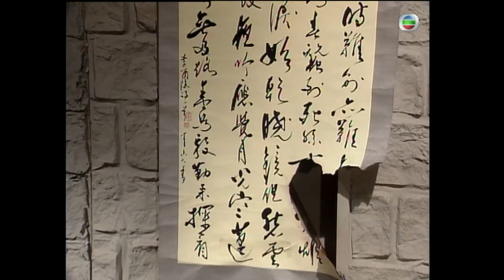TVB武俠劇 | 神鵰俠侶1995 15/32 | 古天樂(楊過)、李若彤(小龍女)重遇 | 古天樂、李若彤、傅明憲、李綺虹、白彪、魏秋樺 | 粵語中字 | 1995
The Condor Heroes 95《神鵰俠侶》(古天樂、李若彤、傅明憲、李綺虹、白彪、魏秋樺主演):楊過(古天樂飾)一次誤闖活死人墓中，拜得古墓派掌門小龍女(李若彤飾)為師。二人相依為命，在不自覺中萌生了微妙的男女感情，且到達生死相連之境！二人對此情堅貞不渝，縱龍被尹志平(陳啟泰飾)所污辱，仍能摒除世俗眼光而當眾成親！後二人分離，十六年後終在絕情谷再續情緣。郭靖(白彪飾)、黃蓉(魏秋樺飾)將女兒郭芙(傅明憲飾)許配予過，但為過所拒絕。自此芙與過積怨日深，一次誤會中，芙更斬下過之手！小東邪郭襄(李綺虹飾)對過豁達情深，更鼓勵過踏遍天涯海角去覓回龍。